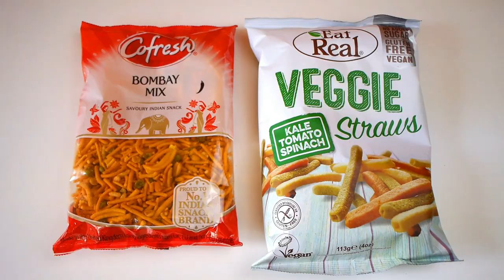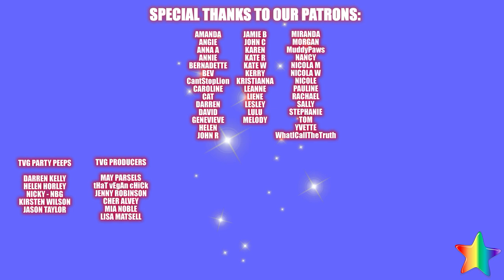THE Eat Real Snacks & Cofresh Snack Foods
The challenge, to do something interesting, or silly using snack foods.  So we did. :)